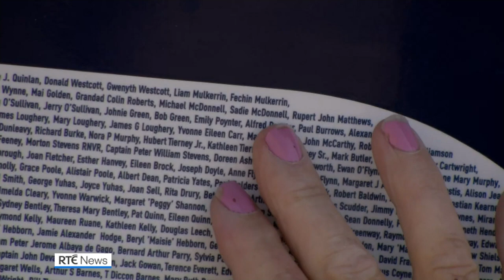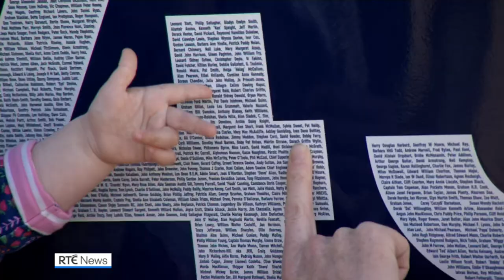New RNLI lifeboat arrives with 10,000 names on hull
A new all-weather RNLI lifeboat has reached its permanent home in Clifden in Connemara.
The arrival of the St Christopher marks the culmination of a sell-out fundraising campaign which sees the names of 10,000 people inscribed on the vessel.